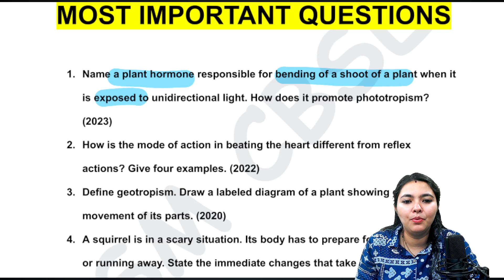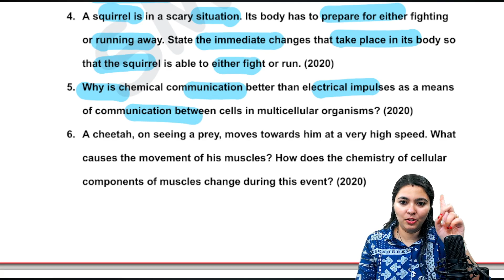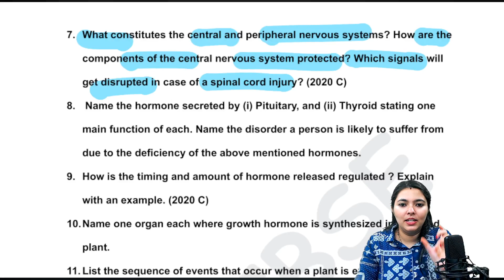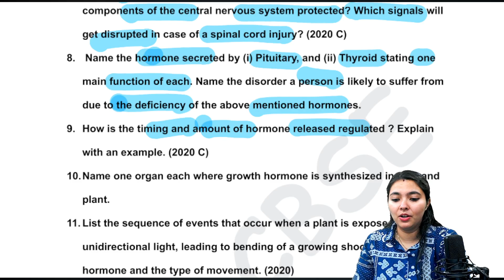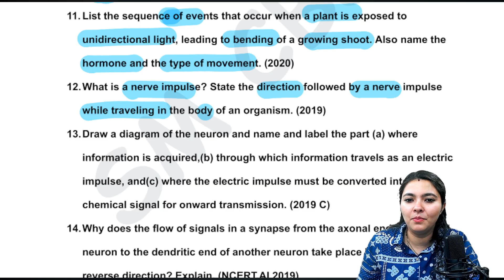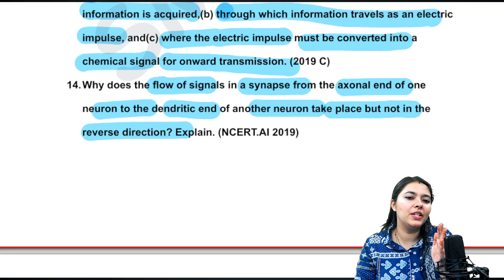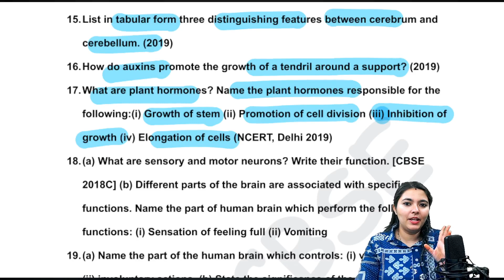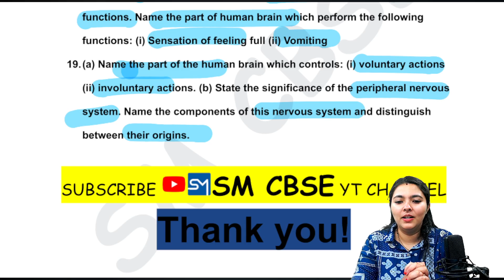Control and Coordination - most important Questions | CBSE class 10 | SCIENCE MADNESS CBSE (SM CBSE)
🧠🚀 Unlock the secrets of the nervous and endocrine systems with our latest video, tailored for Class 10 CBSE students! Join us as we unravel the complexities of Control and Coordination, focusing on the MOST IMPORTANT QUESTIONS that can shape your success in the upcoming exams.

📚 In this comprehensive guide, we'll navigate through key topics such as reflex actions, hormones, and the intricacies of maintaining internal balance. Whether you're preparing for board exams or simply looking to strengthen your grasp on biology, this video is your ultimate study companion.

🎓 Highlights include:
1️⃣ Nervous System: Decode essential questions related to the structure and function of the nervous system.
2️⃣ Reflex Actions: Explore critical questions on reflex arcs and their significance.
3️⃣ Endocrine System: Delve into hormone-related queries, understanding their roles and mechanisms.
4️⃣ Control and Coordination in Plants: Tackle questions on plant responses and tropisms.
5️⃣ Case Studies: Apply your knowledge to real-world scenarios through thought-provoking case study questions.

💡 Strengthen your conceptual understanding and boost your confidence with this comprehensive review. Whether you're a student or educator, our goal is to make learning engaging and effective!